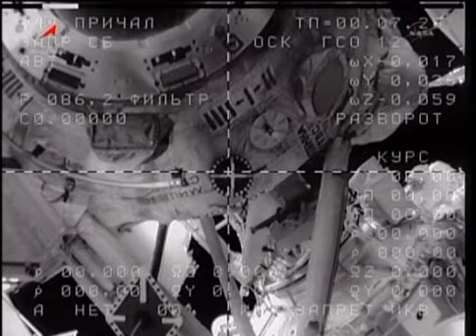Soyuz TMA-20undocking Expedition 27/28 STS-134 Space Shuttle Endeavour